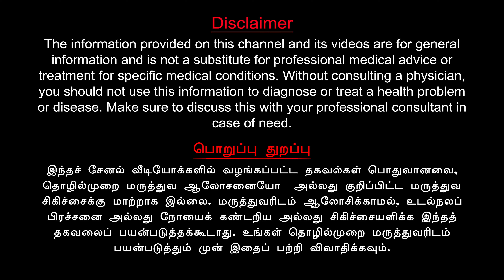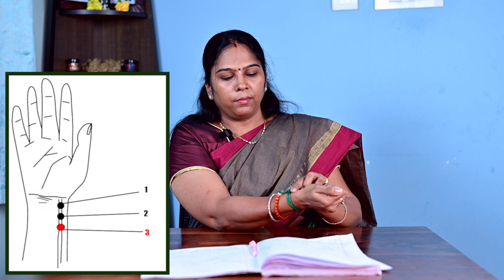Techniques to achieve what you want | நீங்கள் நினைத்ததை அடைய உதவும் வழிகள்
In this video, I give techniques that help you to get what you want in life. இந்த வீடியோவில், வாழ்க்கையில் நீங்கள் விரும்புவதைப் பெற உதவும் யுத்திகளை தருகிறேன்.  Understanding the Law of Attraction in Tamil.